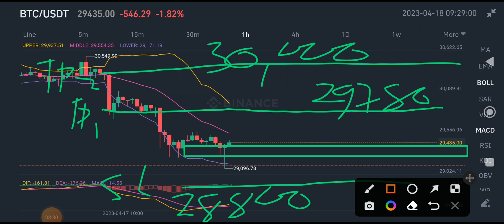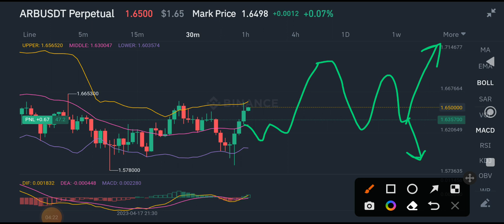Buy Bitcoin hnub no 18/04/2023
create Binance account for free